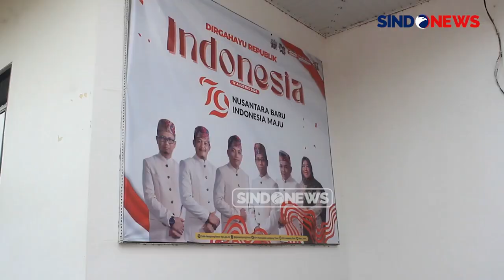2 Pasangan Calon Kepala Daerah Lampung Timur Lolos Verifikasi KPU untuk Pilkada 2024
Dua pasangan calon kepala daerah Kabupaten Lampung Timur resmi ditetapkan sebagai peserta Pilkada 2024 oleh Komisi Pemilihan Umum (KPU), Minggu (22/9/2024). Kedua paslon calon kepala daerah (cakada) tersebut dinilai telah memenuhi seluruh syarat, baik dokumen maupun kesehatan, sehingga berhak maju bertarung.

Kedua pasangan cakada tersebut yaitu Ella Siti Nuryamah - Azwar Hadi dan Dawam Rahardjo - Ketut Erawan.

KPU menilai kedua pasangan calon kepala daerah tersebut telah memenuhi seluruh persyaratan yang diminta, sesuai hasil verifikasi, dan lolos pada tahap pemeriksaan kesehatan.

Untuk diketahui, dalam kontestasi Pilkada Lampung Timur di 2024 ini, pasangan Ella Siti Nuryamah - Azwar Hadi mendapatkan dukungan dari 10 partai politik, yakni PKB, Partai Golkar, Gerindra, NasDem, Demokrat, PKS, PAN, P-Tiga, Partai Umat, dan Perindo.

Sedangkan Dawam Rahardjo - Ketut Erawan hanya mendapatkan dukungan dari satu partai saja, yakni Partai Demokrasi Indonesia Perjuangan (PDIP).

Deskripsi/Ringkasa Berita+Inisial Uploader

Baca juga (link kanal/artikel)